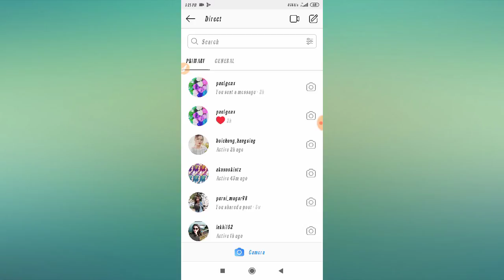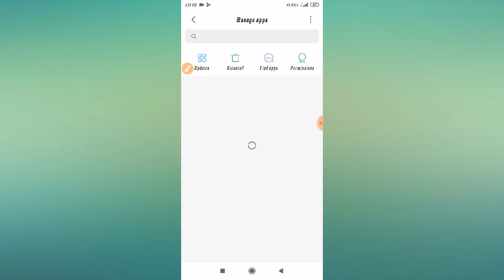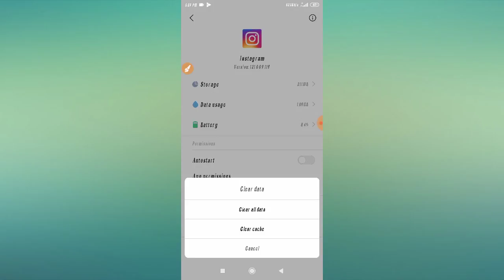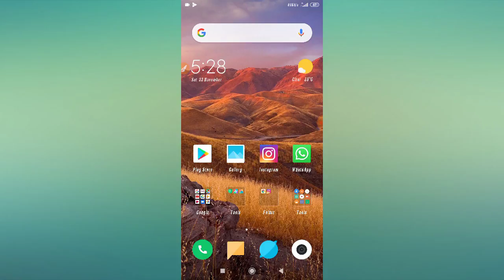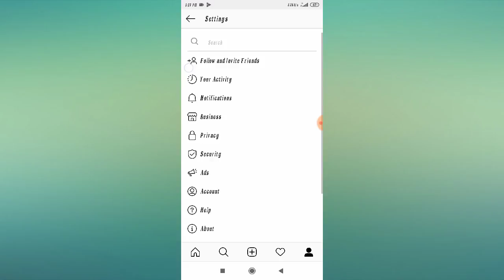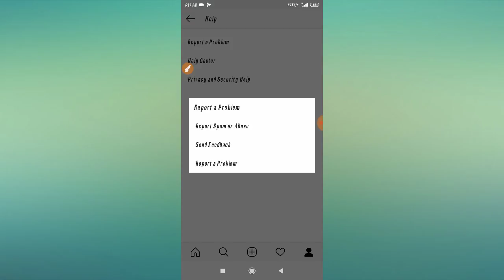Fix Instagram Emojis Not Showing & Missing Problem Solved